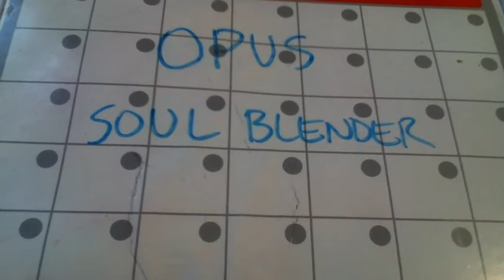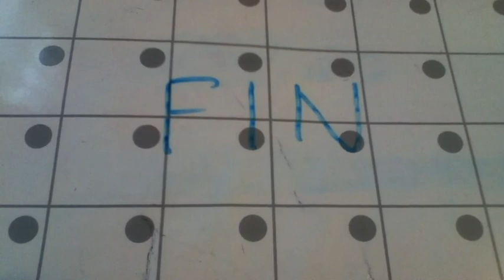Opus - Soul Blender